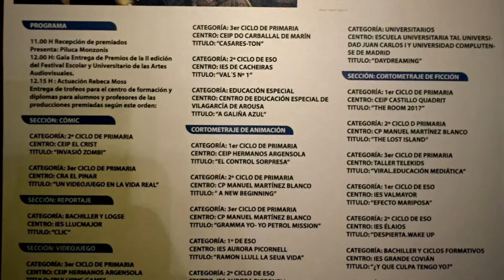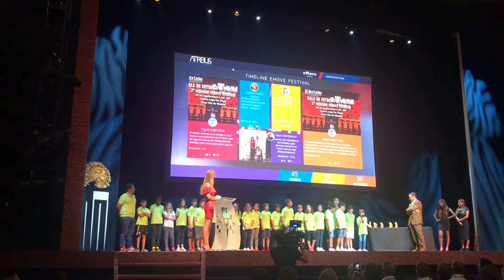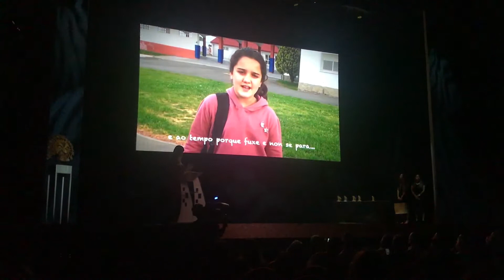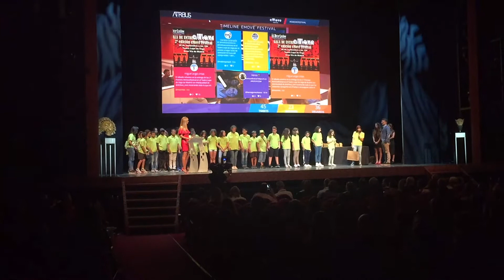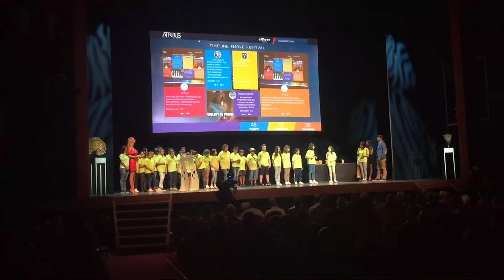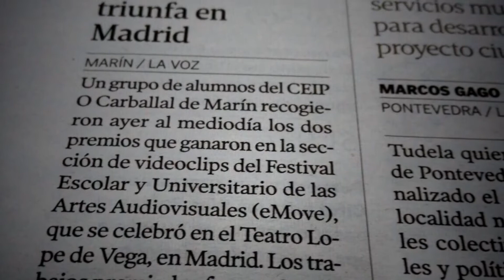"Gala eMove Festival 2017"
-Gala do eMove Festival en Madrid.
-Teatro Lope De Vega.
-29-30 de setembro e 1 de outubro de 2017.
-Primeiro premio polo videoclip "O cole que queremos".
-Primeiro premio polo videoclip "Casares-Tón".
-Parque Warner.
-Obradoiro de Audiovisuais.
-O recuncho de Tambo.
-C.E.I.P. Do Carballal de Marín.